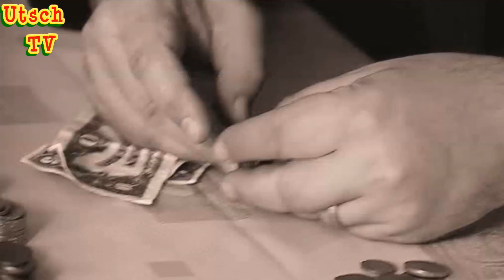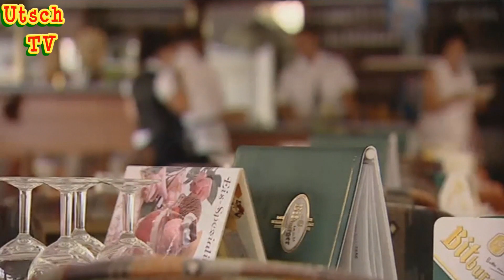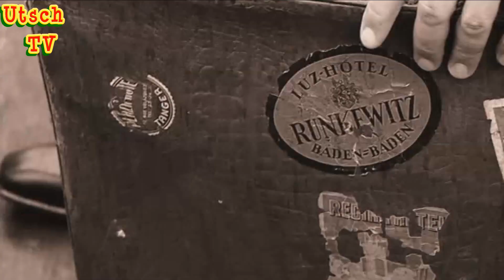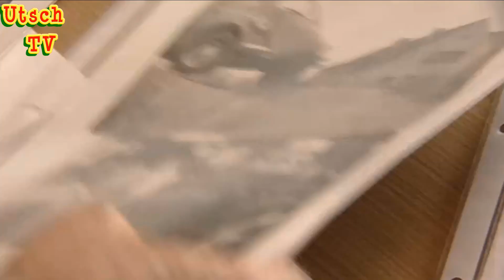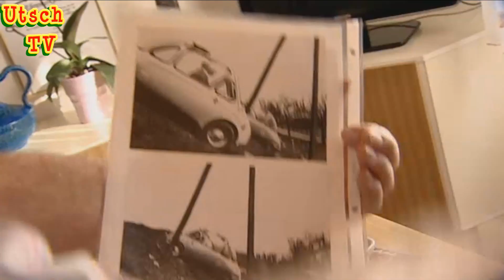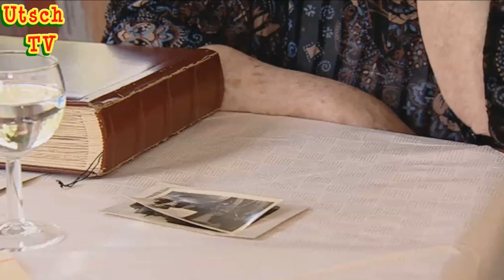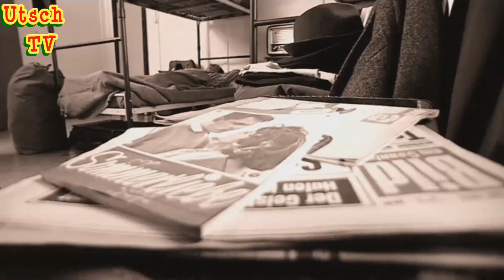Wer hat Rheinland Pfalz gemacht Teil 8 Der Kabinenroller aus Speyer Teil 1 v 2